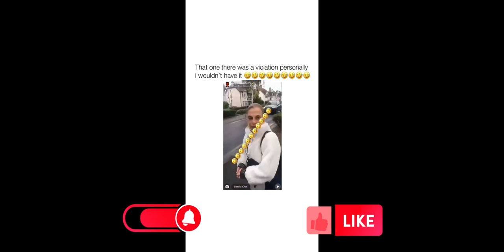Funniest YouTube Short's That Will Make You Die Laughing 😂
Here are some of YouTube's funniest short's!!!
How long can you last without laughing?